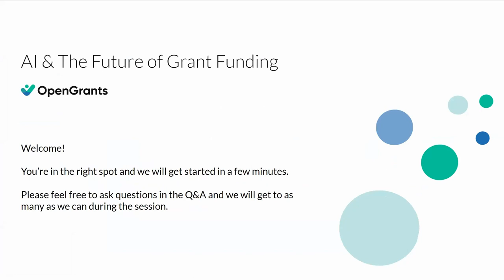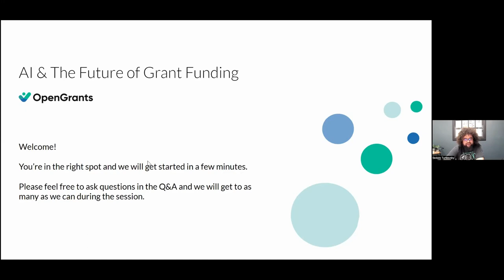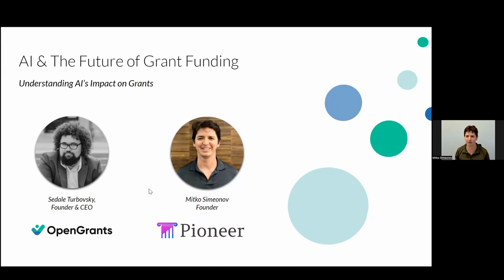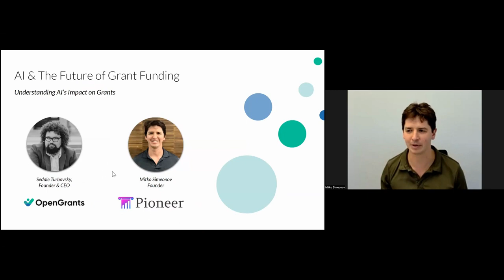Webinar AI & The Future of Grant Funding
Discover how AI is revolutionizing the grant funding landscape, empowering organizations to streamline application processes, enhance decision-making, and improve the overall efficiency of grant programs. This fireside chat will be particularly of interest to grantseekers and grantors alike.

In This 1-Hour Session, We Covered:
- How to evaluate AI solutions in grantseeking
- How to leverage AI to secure government funding
- How grantors may leverage AI to ‘fix the form”
- What does grant writing look like in ten years
- What does grant making look like in ten years

Sedale Turbovsky, CEO & Co-Founder, OpenGrants

Sedale Turbovsky is the CEO and co-founder of OpenGrants, his fourth venture-backed startup and second in the public sector, which aims to transform the grant funding landscape by making it more accessible, equitable, and transparent. Sedale firmly believes that technology can be used as a powerful tool to democratize access to resources and opportunities, and is passionate about improving government and the citizen experience.

Prior to embarking on his entrepreneurial journey, Sedale worked as an issues management consultant supporting firms working with government and in heavily regulated environments. He has a long history of leading successful teams, raising capital, and building startups. Apart from his work at OpenGrants, Sedale is an investor and advisor to a variety of startups.

Dimitar (Mitko) Simeonov, CEO, Pioneer

Mitko is the CEO and co-founder of Pioneer, his third early stage startup. He has a decade of experience in startups and before that built AI language models during his master thesis at MIT. Pioneer is an AI-powered consultancy, whose mission is to coordinate the funding for rapid decarbonization, and it achieves it by helping companies identify and qualify awards, apply effectively, and manage the process of interfacing government agencies. Pioneer was named after its customers - innovative technological companies solving the biggest problems of the day, and is actively hiring.